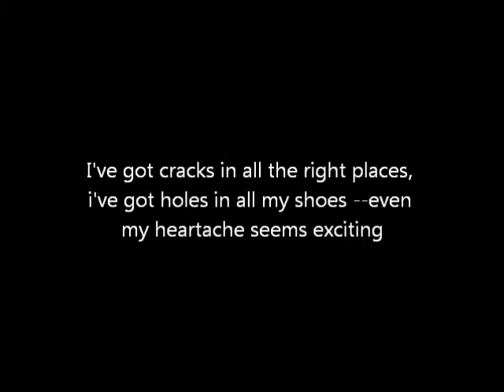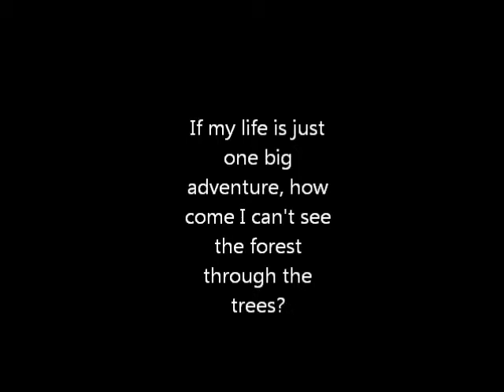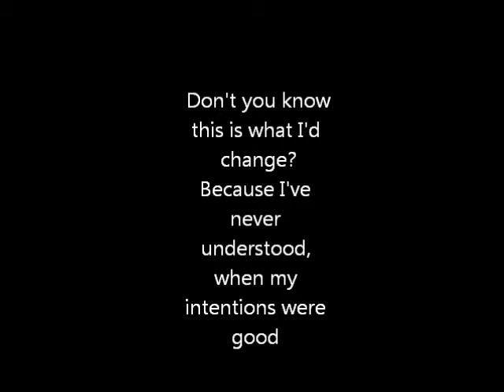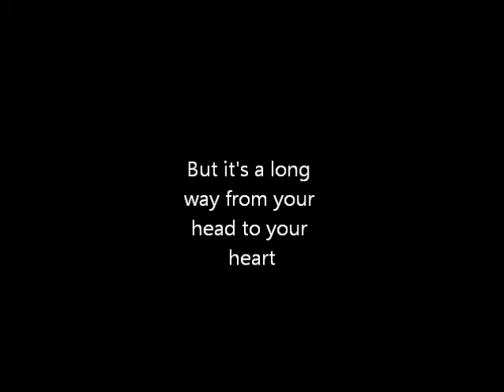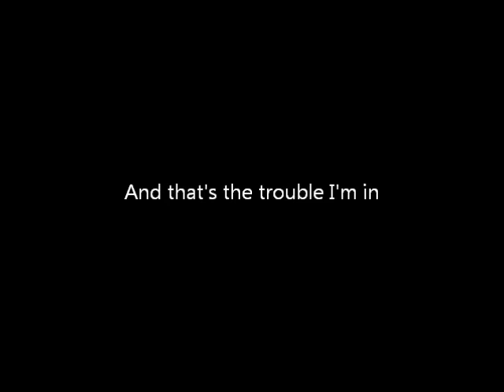Trouble, By Phil Brown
The song Trouble on Phil Brown's record "Imagine This."